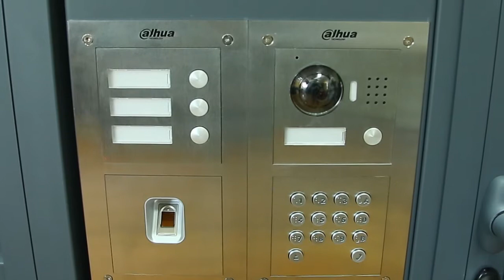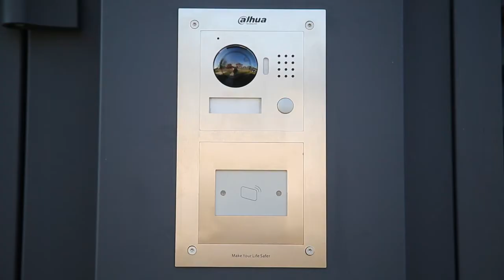Системы ограждений компании "БОНА ТРЕЙД"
Если Вы до сих пор думаете, что выбрать классные ограждения - это архисложно, значит, Вы еще не знакомы с компанией БОНА ТРЕЙД! О возможностях компании мы говорили с ее основателем Олегом Филатьевым!